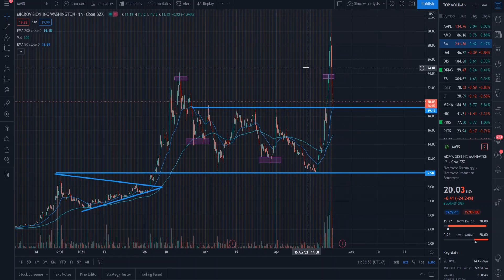Should You Buy Or Short MVIS Stock? (WallStreetBets Stock) - Robinhood Investing